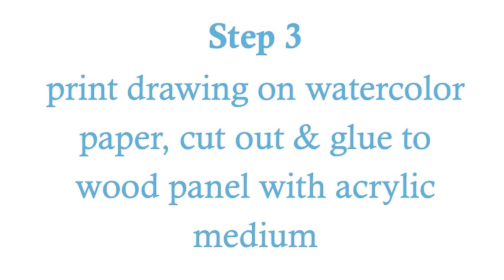Mixed Media Art ~ creating a pretty girl collage painting on wood panel by Kell Belle